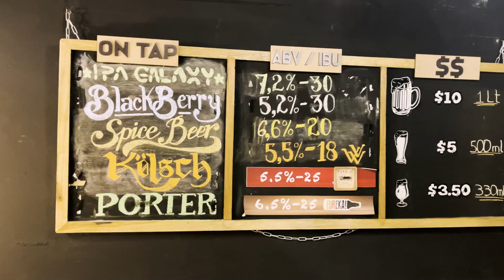Exploring Ecuador pt. 1 Quilotoa Lake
Full time nomad bus lifers head to Ecuador to explore Quilotoa Lake and see what new years is like in a new country.  Another country same pirates.  Come with us as we explore alternative living in new locations.